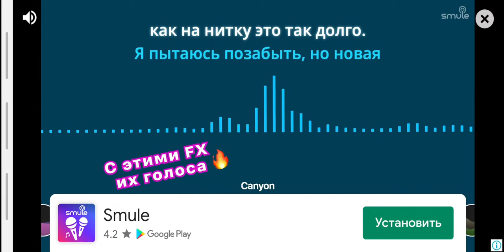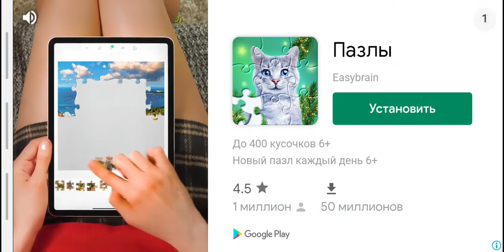Yeah Bunny Первый мир Орррр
Yeah Bunny! – это 2D платформер и аркада, в которой вы будете управлять действительно очаровательным прыгучим кроликом. Вашей целью в этой игре, почти в 50 уровнях, будет дойти до финишной черты. Но кроме этого вы будете должны уничтожить четырех боссов на своем пути.